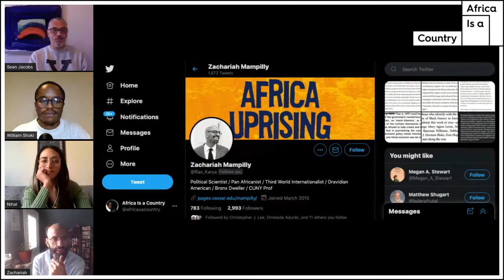What drove the new wave of protest in Africa after the Arab Spring?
“From Egypt to South Africa, Nigeria to Ethiopia, a new force for political change is emerging across Africa: popular protest. Widespread urban uprisings by youth, the unemployed, trade unions, activists, writers, artists, and religious groups are challenging injustice and inequality. What is driving this new wave of protest? Is it the key to substantive political change?”

These questions motivate the book, Africa Uprising: Popular Protest and Political Change co-authored by Zachariah Mampilly and Adam Branch in 2015.

Zachariah is the Marxe Endowed Chair of International Affairs at the Marxe School of Public and International Affairs at Baruch College, which is part of the City University of New York and joined us for this episode of AIAC Talk, A Revolution Deferred.